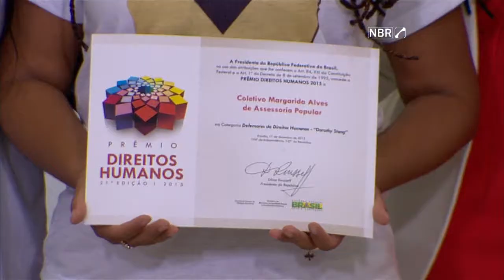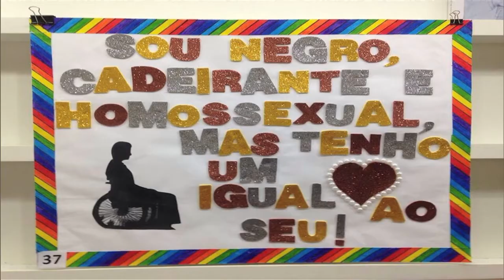Iniciativa premia pessoas que se destacaram no enfrentamento às violações dos Direitos Humanos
NBR NOTÍCIAS - 11.12.15:  A presidenta Dilma Rousseff participou nesta sexta-feira (11) da cerimônia de entrega do 21º Prêmio Direitos Humanos. O prêmio é a mais alta condecoração do governo a pessoas físicas ou jurídicas que se destacam na defesa, promoção e enfrentamento às violações dos Direitos Humanos. Nesta edição, o prêmio teve 18 categorias, além da menção honrosa. Em discurso, a presidenta Dilma falou sobre o papel do Estado e da sociedade no combate às violações dos direitos humanos.